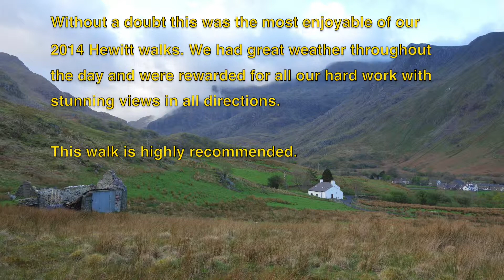Hewitts - Elider Fawr to Y Garn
Without a doubt this was the most enjoyable of our 2014 Hewitt walks. We had great weather throughout the day and were rewarded for all our hard work with stunning views in all directions.